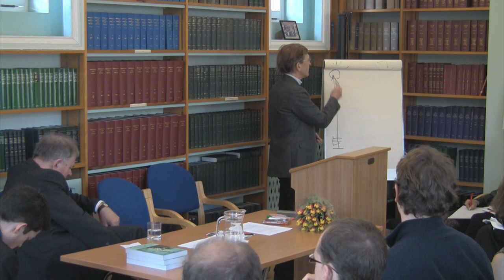The Politics of International Law: Martti Koskenniemi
The Lauterpacht Centre for International Law (LCIL), University of Cambridge hosts a regular Friday lunchtime lecture series on key areas of International Law. Previous subjects have included UN peacekeeping operations, the advisory jurisdiction of the International Court of Justice, the crime of agression, whaling, children and military tribunals, and theories and practices for proving individual responsibility criminal responsibility for genocide and crimes against humanity.

This lecture, entitled 'The Politics of International Law', was delivered at the Lauterpacht Centre on Thursday 26th January 2012 by Professor Martti Koskenniemi, Professor of International Law and Director of the Erik Castrén Institute, University of Helsinki. For more information about the series, please see the LCIL

Professor Koskenniemi is introduced by Professor James Crawford of the University of Cambridge and Lauterpacht Centre for International Law.